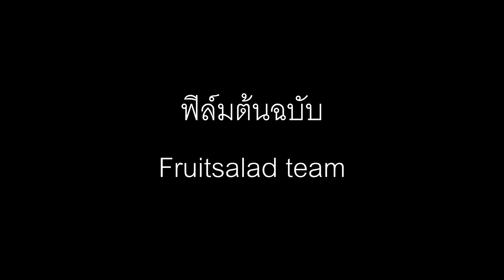เพลงสรรเสริญพระบารมี ภาคเหนือ พารากอน ซีนีเพล็กซ์ และการท่องเที่ยวแห่งประเทศไทย (ททท.) ปี พ.ศ. 2549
เพลงสรรเสริญพระบารมี(ภาคเหนือ) ฟิล์ม 35 มม.

พารากอน ซีนีเพล็กซ์

การท่องเที่ยวแห่งประเทศไทย (ททท.)

เจ้าของฟิล์ม : Fruitsalad team